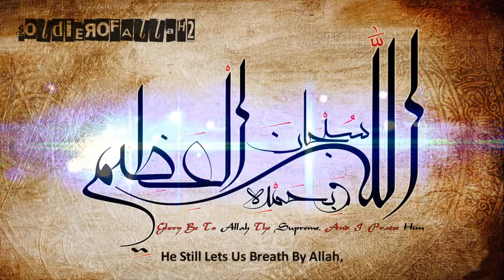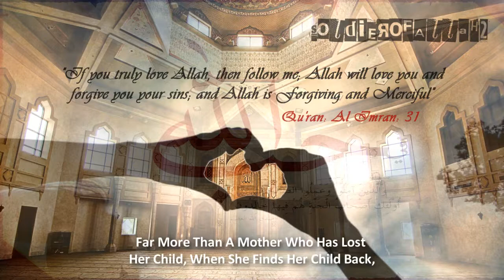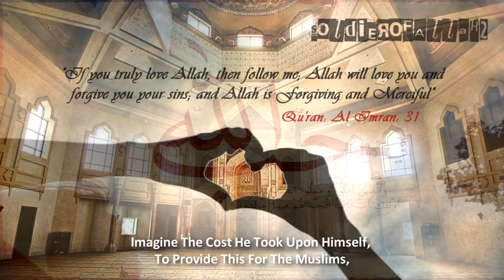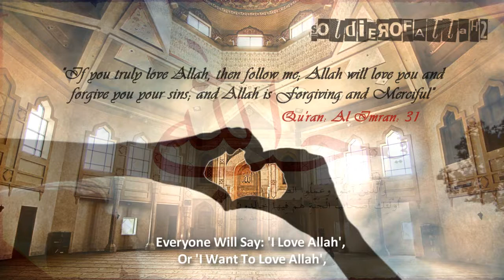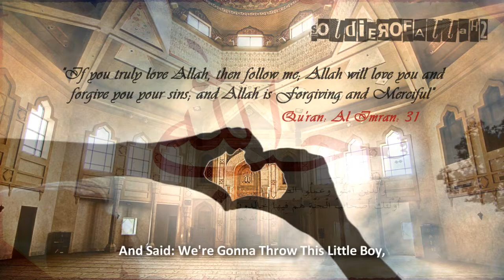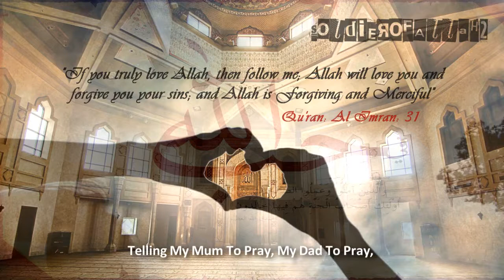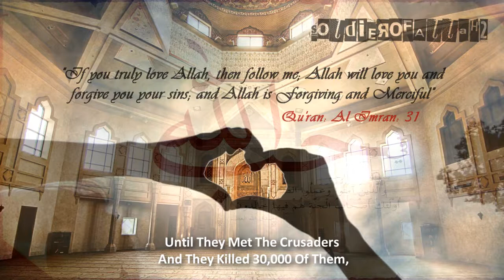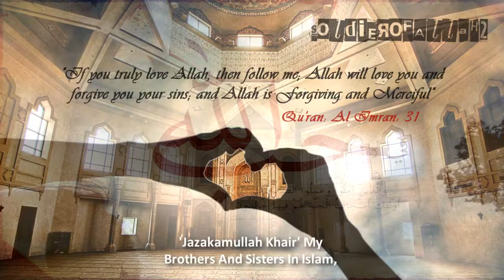Prove That You Love Allah ᴴᴰ